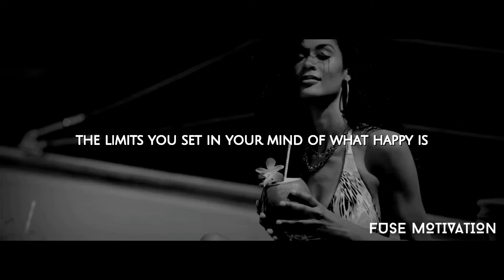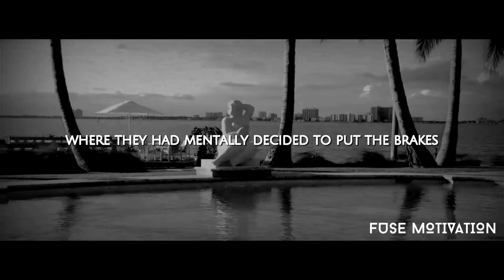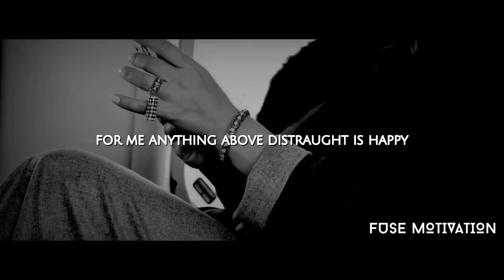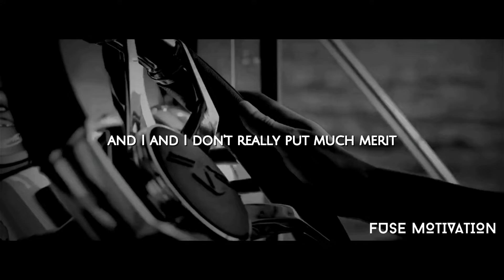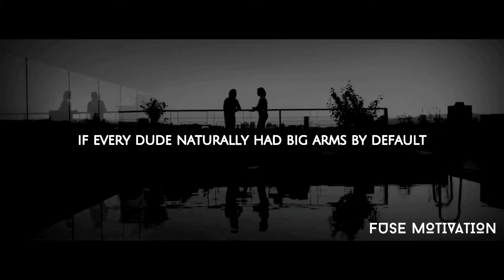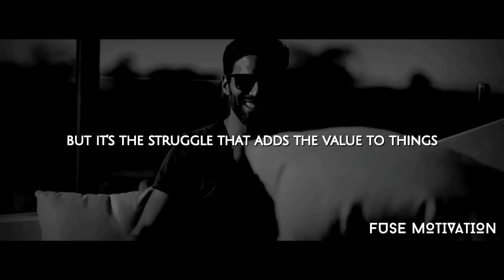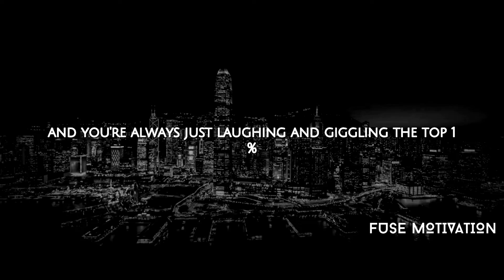Most Eye-Opening 8 Minutes About Happiness By Andrew Tate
Happiness is a state of mind, and it's something we can all strive for.

We all know what it feels like to be unhappy. It can take up all your time thinking about something that's bothering you, or it can make you feel like you're going crazy.

But if you take a moment to step away from the negative things in your life and focus on the positive things, it's easier to be happy.

This video was fully edited by us to create a powerful story that the viewer can use to enhance his life.